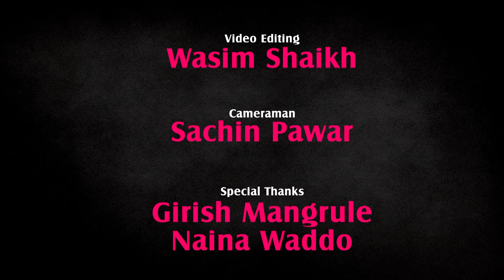DR MANISHA PATIL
FM TADKA 104.8 PRESENTS WOMEN RECONGNITION AWARDS SEASON 7